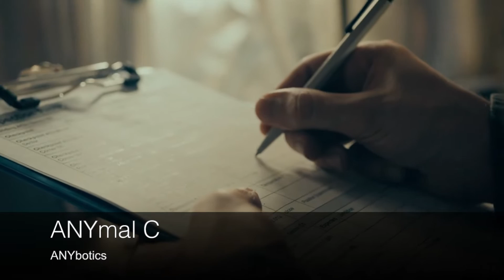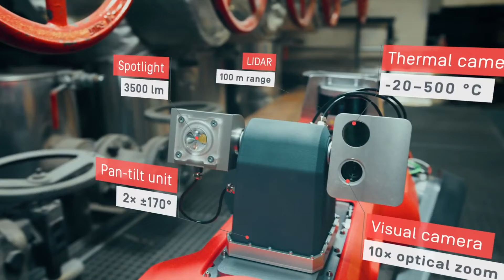Incredible Four Legged Robots Spotmini Laikago ANYmal and Aliengo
A nimble robot that climbs stairs and traverses rough terrain with unprecedented ease, yet is small enough to use indoors. Built to be a rugged and customizable platform, Spot has an industry track record in remote operation and autonomous sensing.

ANYbotics, a pioneering Swiss robotics company, introduces a new generation of its autonomous legged robot. Named ANYmal C, this robot is optimized for industrial inspection tasks where it can provide high availability, safety, and reliability for automated routine inspections with a wide range of sensors.